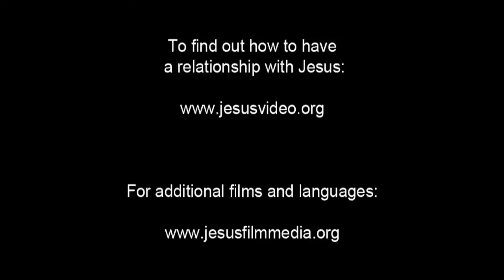(20/61) Yesus Menyembuhkan Orang Kerasukan Setan | Film Yesus | Bahasa Batak Toba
Ditorushon nasida ma pardalanan nasida manaripari tao i jala tolhas ma nasida tu huta Gerasa. Adong ma sahalak baoa jalang mandapothon nasida. Mangorom ma baoa i manjonoki nasida. Didapothon Jesus ma baoa i.

Naeng didanggur baoa i do Jesus dohot batu ala dijonoki Jesus ibana. Alai dipanotnoti Jesus ma dompak baoa i. Dijou baoa namangamuki ma Jesus, didok ma : Jesus, Anak ni Debata. Disungkun Jesus ma goarna. Alai dang dialusi ibana Jesus. Dijama Jesus ma baoa i. Dialusi baoai ma Jesus : Legion. Dipangidohon ma tu Jesus asa unang disampathon Jesus tu lombang ibana ima asal ni Legion i. Baliksa, dipangidohon baoa i ma tu Jesus asa dipaloas ibana tu uduran ni pinahan lobu natongon jonok disi. Diarahon Jesus ma tanganna tu uduran ni pinahan lobu i.